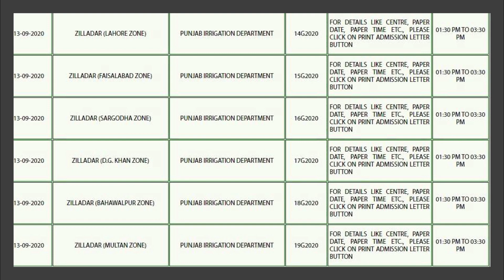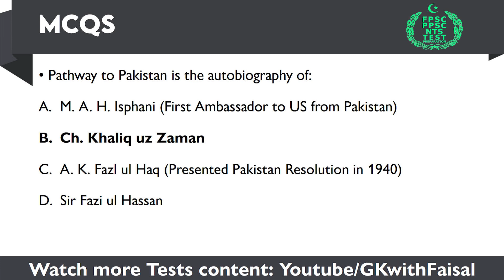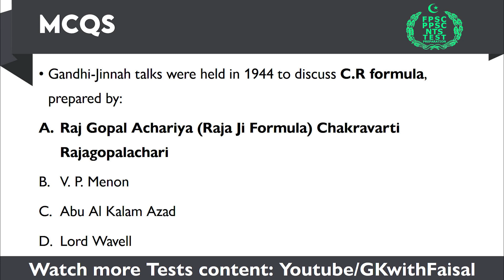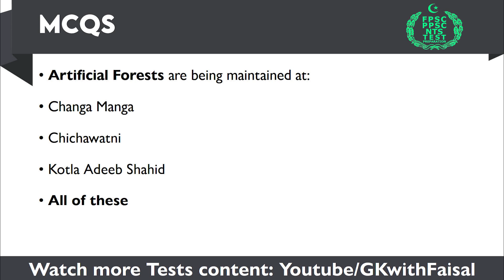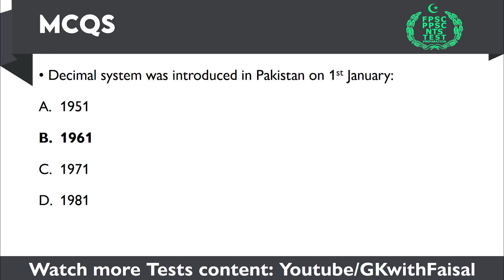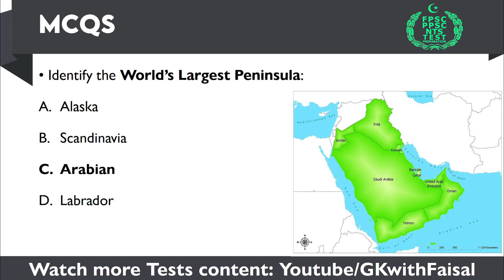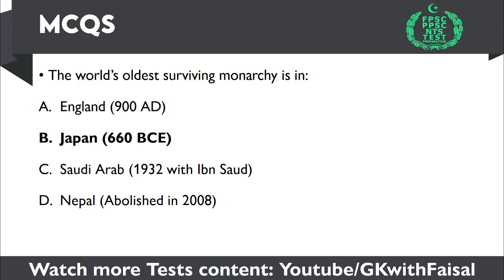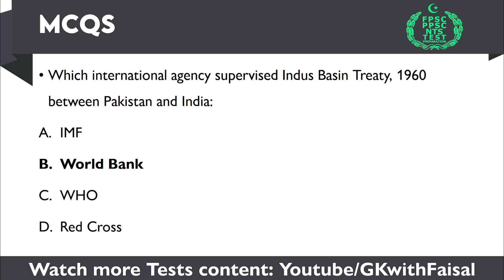PPSC Zilladar Past Papers | Part-1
In this video, I have share PPSC Zilladar Past Papers of 2011. All the Past Paper MCQs of Zilladar are covered in this paper. I will upload more Test Preparation material for Zilladar. For better Preparation of Zilladar. PPSC Past Papers of Zilladar.

Visit these Playlists of ours to Get some insights about PPSC Written Tests and Past Papers and Preparation Material.